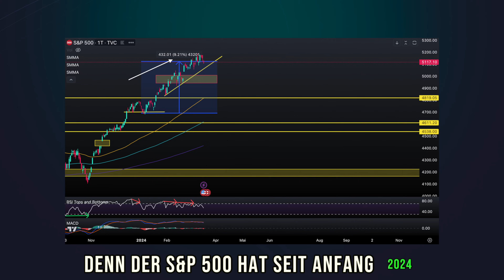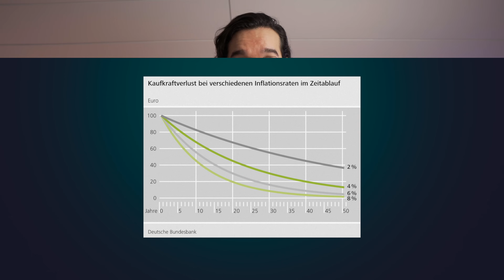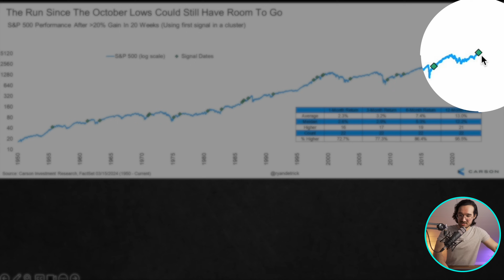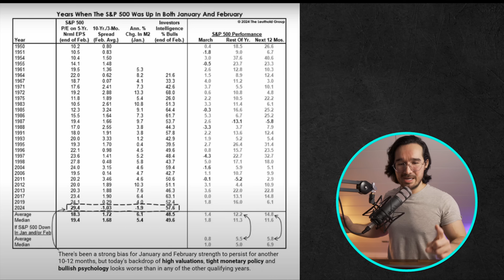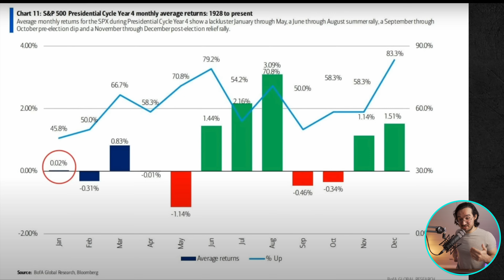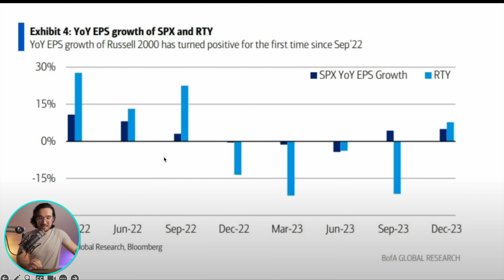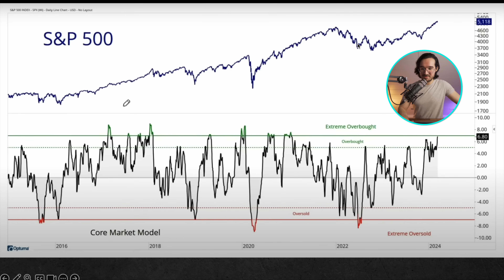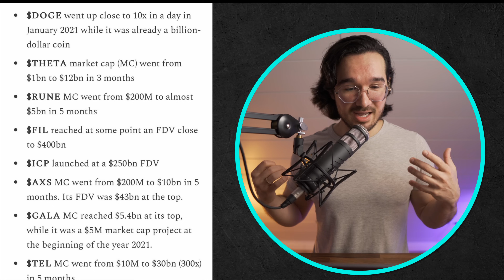Womit Niemand rechnet - Der Aktienmarkt wird JETZT extrem spannend!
Wie entwickelt sich der Aktienmarkt 2024? Kommt bald die Korrektur an der Börse?

⮑ MEHR CONTENT?

▬▬ TIMESTAMPS  ▬▬▬▬▬▬▬▬▬▬▬▬▬
00:00 - Entwicklung seit Oktober 2023
02:58 - FeneroFolio (Webseite)
05:42 - Aktienmarkt Signale
09:20 - Seasonalität der Aktienmärkte
13:00 - Gewinne am Aktienmarkt
15:19 - Bullische Indikatoren
18:39 - KI Narrativ an der Börse
20:33 - Altcoinseason 2024